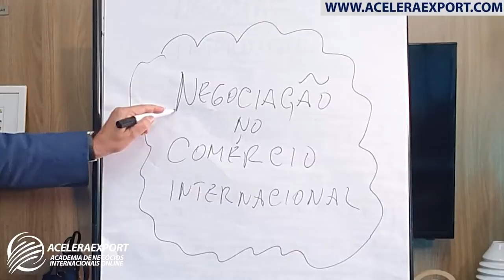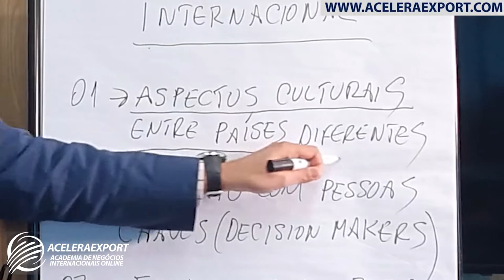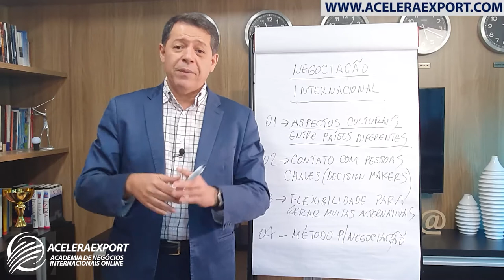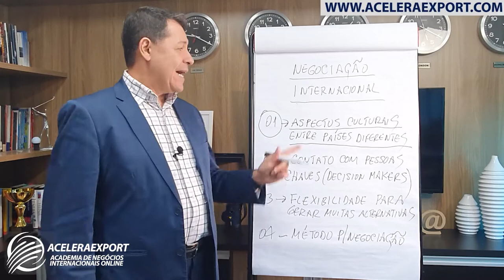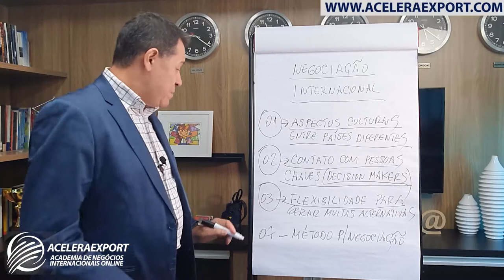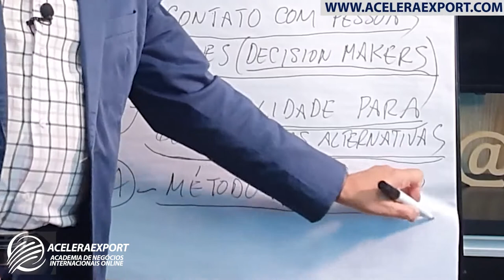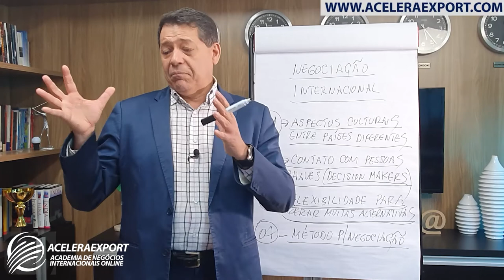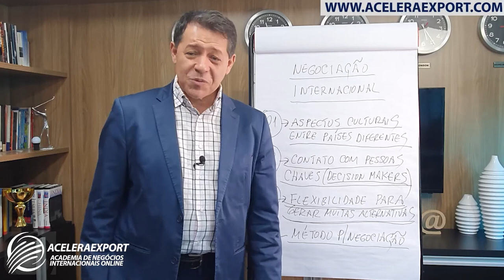NEGOCIAÇÃO INTERNACIONAL | 4 DICAS PARA NEGOCIAR MELHOR ACELERAEXPORT